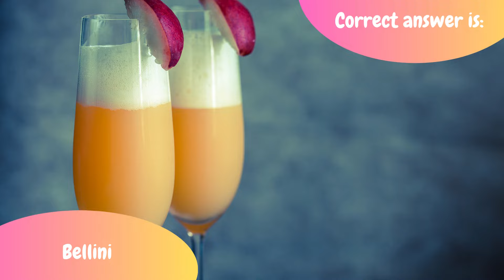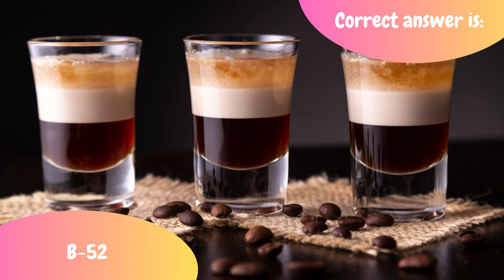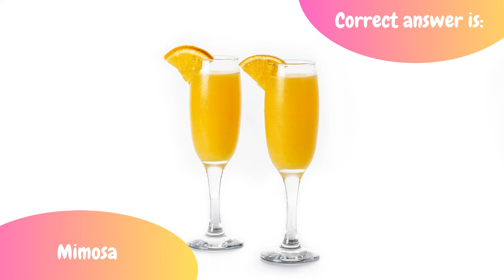Cocktails Quiz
Think you know your cocktails? Test your knowledge with our quiz of the 50 most popular cocktails around the world. From classic drinks like the Martini and Old Fashioned, to modern favorites like the Espresso Martini and Aperol Spritz, this quiz will challenge even the most experienced mixologist.